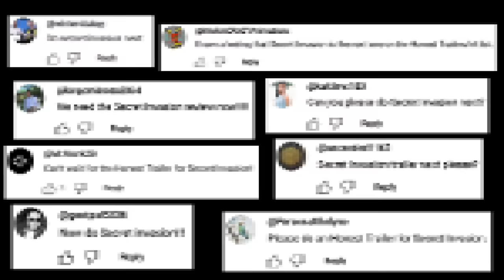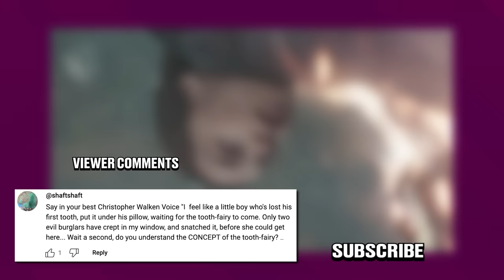Honest Trailers | Secret Invasion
Voice Narration: Jon Bailey aka Epic Voice Guy
Title Design: Robert Holtby
Written by: Spencer Gilbert, Danielle Radford, Lon Harris
Produced by: Spencer Gilbert
Edited by: Kevin Williamsen
Post-Production Manager: Emin Bassavand
Content Manager: Mikołaj Kossakowski
Post-Production Specialist: Rebecca Castaneda
Director of Video Production: Max Dionne